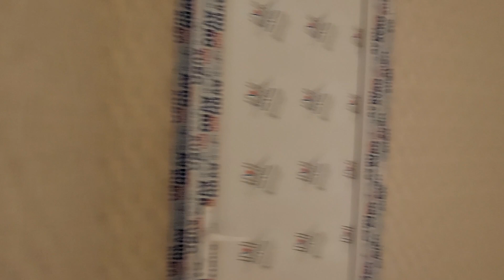Zabratda dayanacağa yaxın 3 otaqlı həyət evi satılır! 57.000 ₼ Samir 070606-58-88, 012409-58-56